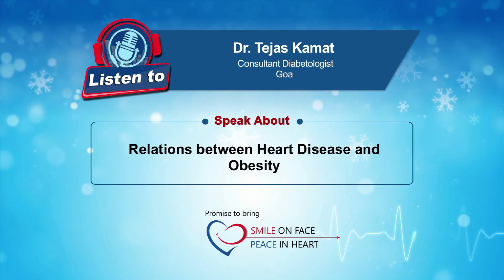Dr. Tejas Kamat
Listen to Dr. Tejas Kamat's message broadcast on Big FM  92.07 FM on the 3rd of February 2021.

Regards,
Consultant Diabetologist
Wisdom Health Care, Gurudata Apartment F-12 Above Monginis Near Don Bosco, M G Road, Goa.
Appointment Details: Monday To Saturday - 1.30 pm
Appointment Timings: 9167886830